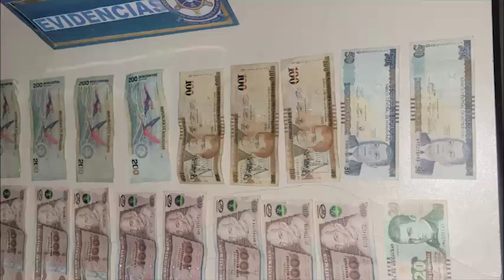Resumen meridiano policial 15 agosto 2024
El Resumen Meridiano de las notas policiales más destacadas de este día